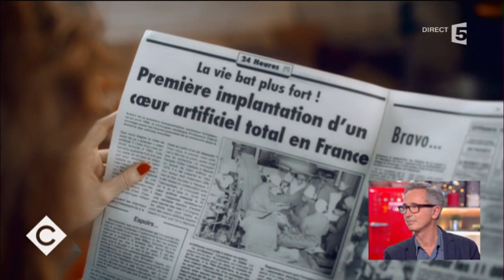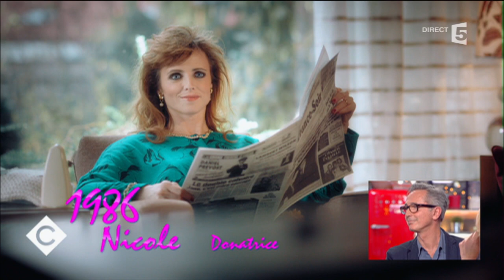Lhermitte, pour la fondation pour la recherche - C à vous - 06/02/2017